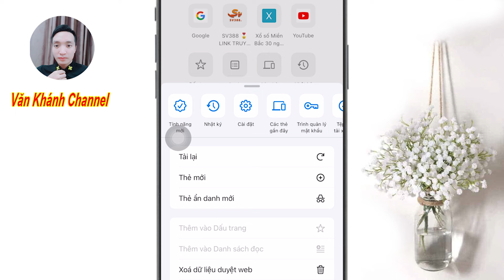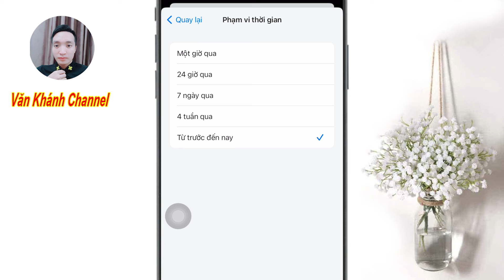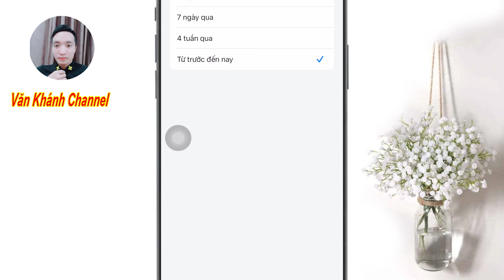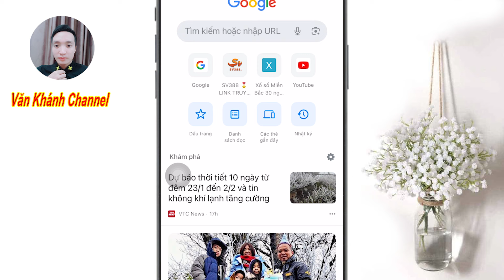Cách Xóa Toàn Bộ Lich Sử Tìm Kiếm và Duyệt Web Google Chrome trên Iphone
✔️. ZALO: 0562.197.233